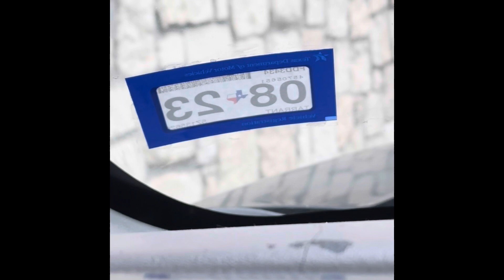When your tags are out, go figure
When your car tags are out and you’re sitting in the drive-through and none other than the constable drives up behind you you’re going please don’t run my plate. Please don’t check my tags. Please get a big order and be stuck in line. Long time after I drive off.